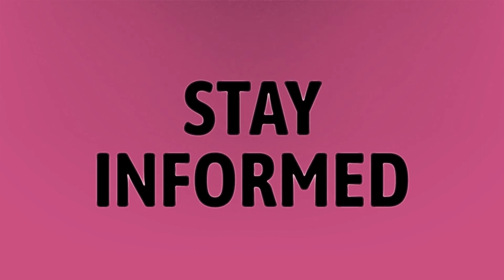Is a 2 A BAD AP score?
College Board • Is a 2 A BAD AP score?